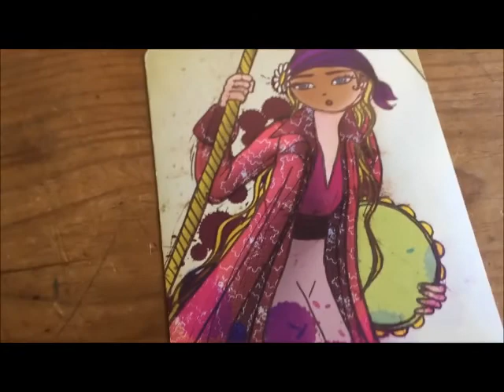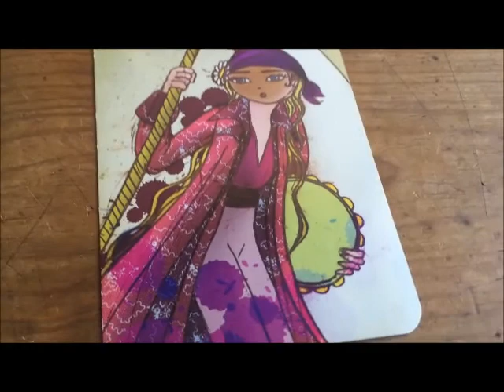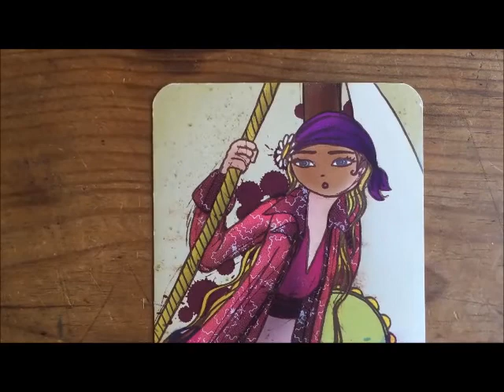prédiction et vision pour le mercredi 26 mai 2021 Croire en SOI on est des GAGNANTS GO Vive la VIE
Tu verras sur la vidéos une partie des pierres qui sont mes protections et mes guides lorsque j'ai besoin de force ... si toi aussi tu veux en savoir plus regarde sur le lien suivant :

comprendre qui tu es avec l'Astrologie, idéal pour les parents​​​​
de la marque Lumterra​​​​.com
Praticienne en Lithothérapie​​​​

Avec cette playlist​​​​ tu vas pouvoir aller de mieux en mieux vidéoprofessionnelle​​​​
pour voyance​​​​
chaque jour​​​​ un oracle​​​​ pour TOI
Apprendre à écouter instinct​​​​

Cabinet de Marie laure Perron
Médium - Voyante - Astrologue

42 cours des fosses
33210 LANGON
France
contact au 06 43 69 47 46